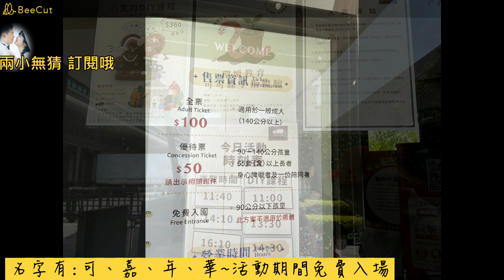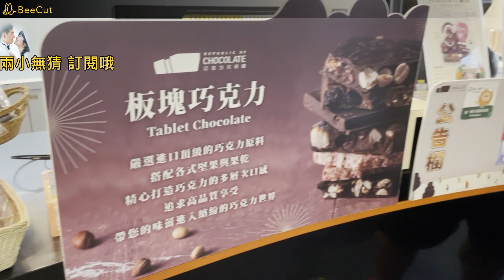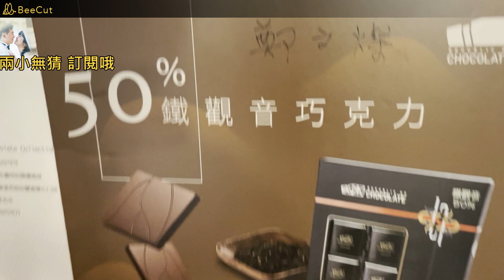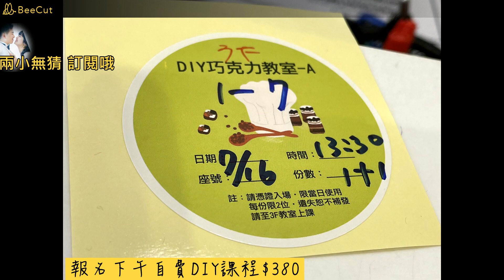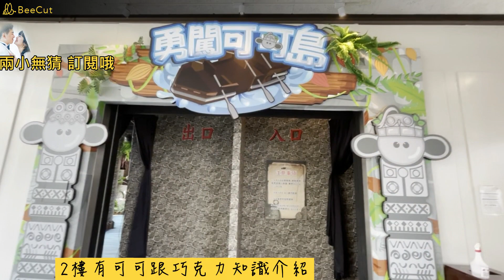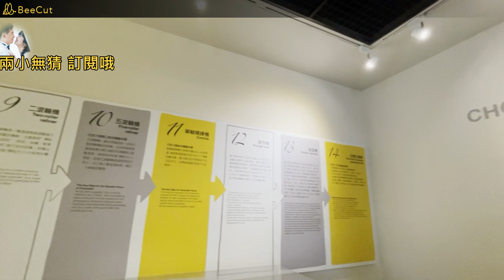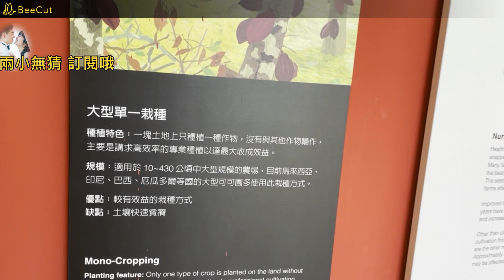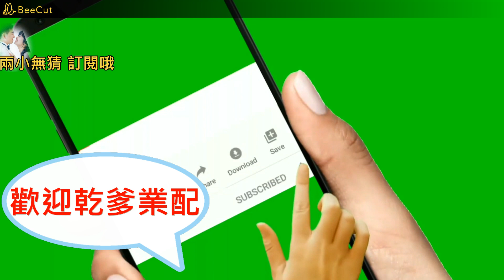免門票於特定活動期間~巧克力共和國~桃園景點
免門票於特定活動期間~巧克力共和國~小孩給你滿滿尖叫聲!!闔家踩點

您可透過以下方式支持我們製作更優質的影片:
2.影片下方超級感謝按鈕,做小額斗內,不限金額,一杯綠茶飲料金額也行喲

巧克力共和國地址:桃園市八德區瑞興里4鄰巧克力街177號